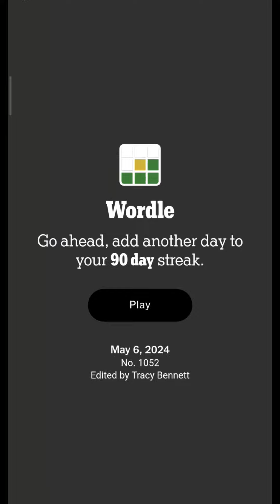NYT Wordle 06 MAY 2024 | 06/05/2024